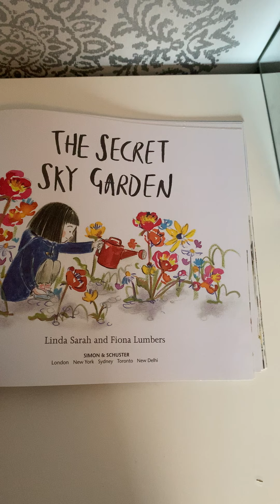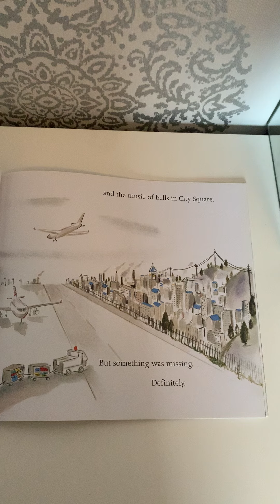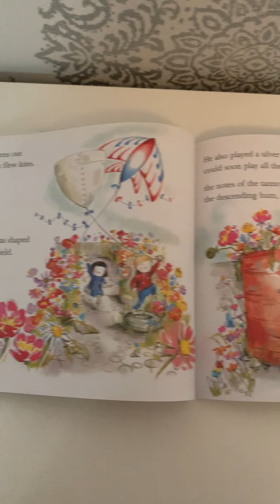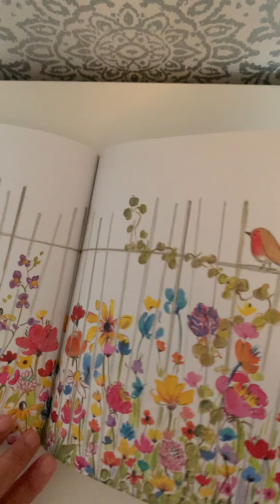The Secret Sky Garden